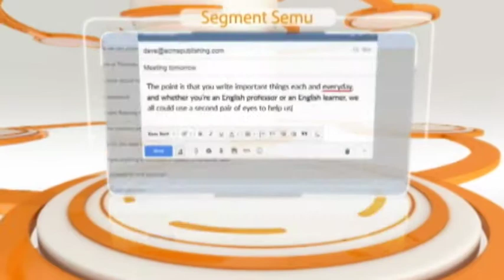VIral 4 Barang Mainan JADUL tahun 94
beberapa mainan jadul yang tak oenah telupakan pada tahun 94, berikut beberapa videonya untuk adna